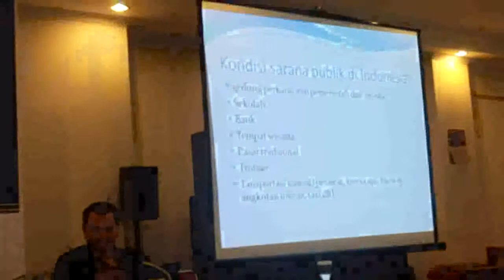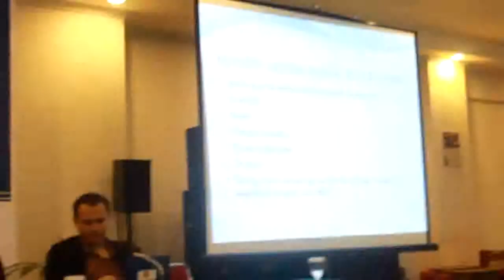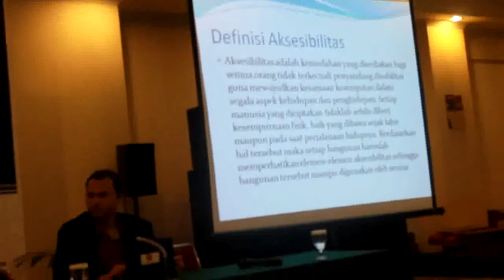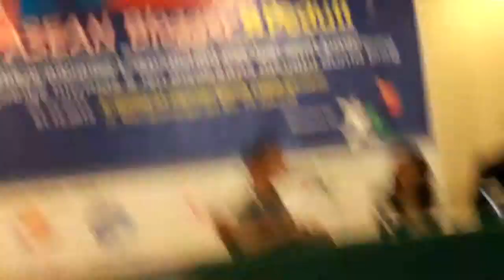Diskusi ABCare Teknologi dan Aksesibilitas w/ @Kartunet @Aseanblogger @XL123 #1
Diskusi dengan topik "Teknologi dan Aksesibilitas sebagai Prasyarat Menuju Masyarakat Inklusif". Menghadirkan pembicara @DimasMuharam (Kartunet Community) dan Faisal Rusdi (Jakarta Barier Free Tourism).

Tujuan dari diskusi ini adalah untuk mengajak para blogger dan masyarakat pada umumnya agar peduli dan ikut partisipasi dalam kampanye mewujudkan masyarakat inklusif. Bahwa dengan sokongan teknologi dan aksesibilitas fasilitas serta layanan umum, maka hal tersebut mutlak diperlukan bagi penyandang disabilitas.

Pada bagian pertama ini, mas FAisal Rusdi menjelaskan tentang Jakarta Barier Free Tourism (JBFT) yaitu kegiatan jalan-jalan bersama penyandang disabilitas untuk merasakan langsung aksesibilitas fasilitas umum di Jakarta dan sekitarnya. Kegiatan diadakan minimal satu kali tiap bulan dan mengajak masyarakat umum untuk bisa empati dan berinteraksi langsung dengan penyandang disabilitas.

Acara merupakan bagian dari rangkaian ASEAN Blogger Peduli untuk memperingati Hari AIDS Sedunia (1 Desember) dan Hari Internasional Penyandang Disabilitas (3 Desember), bekerjasama dengan Kartunet Community serta didukung oleh XL Axiata. Diadakan pada Sabtu, 1 Desember 2012 di gedung Pusdiklat Kementrian Luar Negeri, Jakarta.